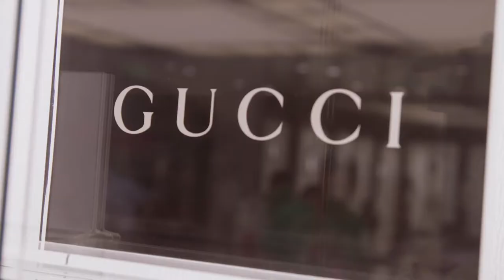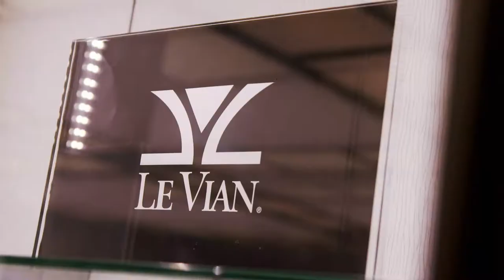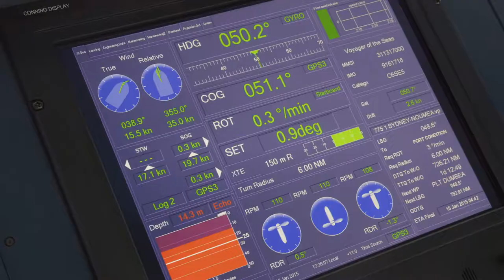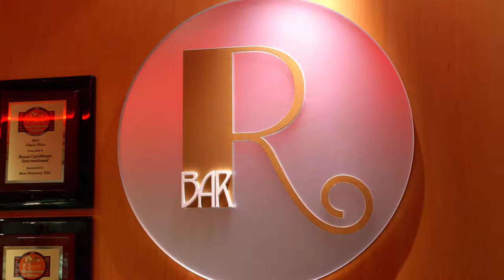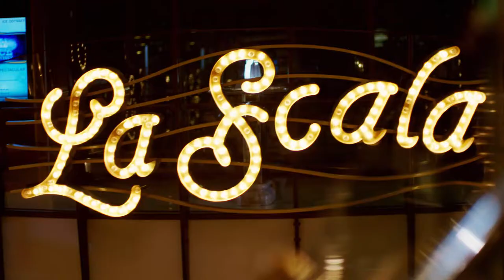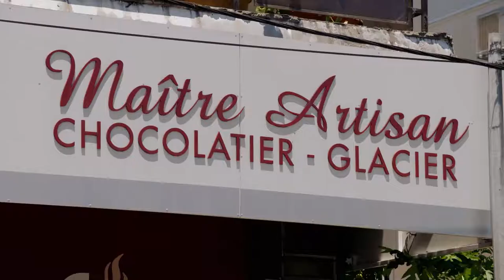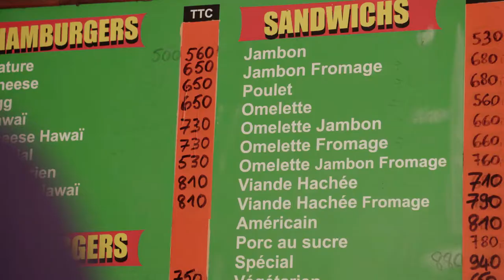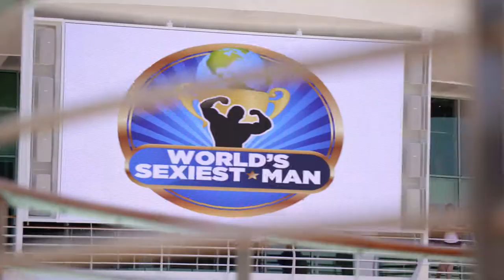Australia's Largest Cruise Ship | Tom & Rosso Go Cruising | Explorer's Guide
Tom, Rach and Rosso head to the South Pacific onboard Australia's largest cruise ship. But will this turn out to be a holiday nightmare? Or will what?s on-board turn them into cruise converts?